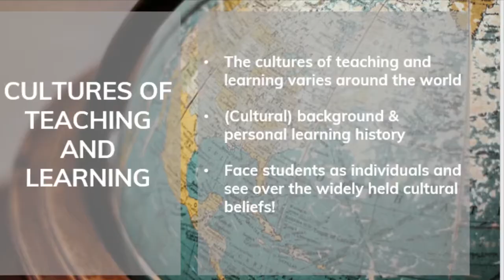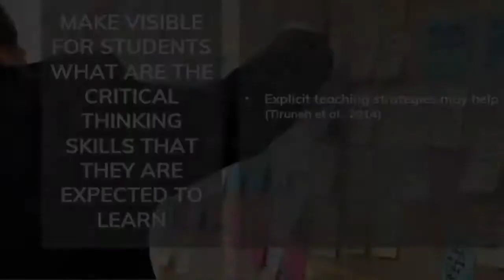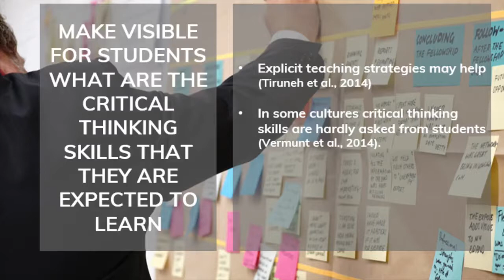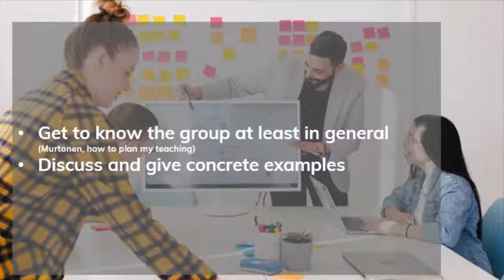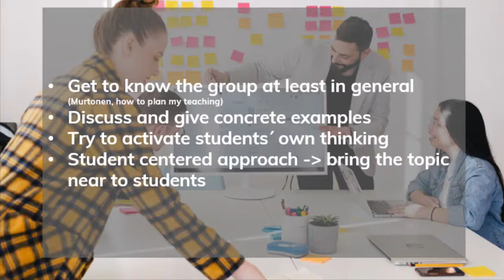Critical thinking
This video is a part of learning materials used in a UNIPS module called How to Teach Multicultural Groups. This module is a part of the University Pedagogical Support project and contains learning materials that are open for self-education. for more open access learning materials aimed at university teachers.